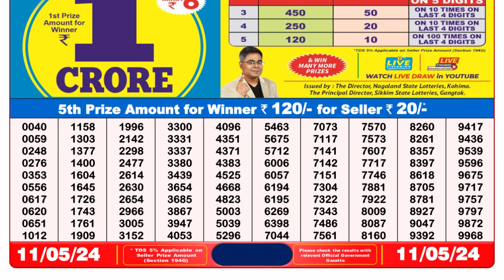🔴 Lottery Sambad Live 08:00pm 11/05/24 Evening Nagaland State Dear Lottery Result Pdf Download